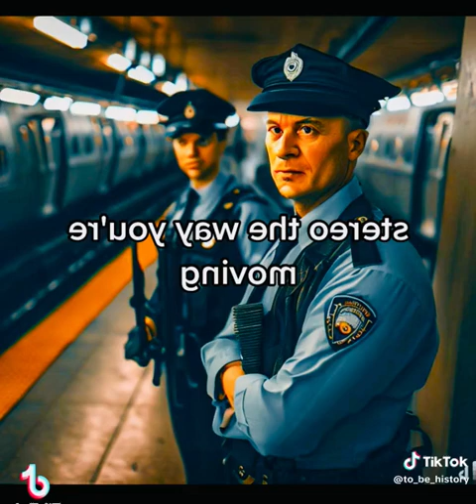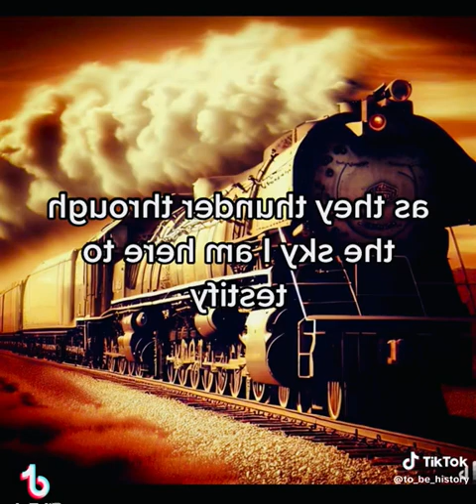A look at Trains in the United States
The history of trains and subways in the United States is a long and complex one, dating back to the early 19th century. The first trains in the US were steam locomotives, which were used to transport goods and passengers between cities. As the country grew, so did the need for more efficient transportation, and by the late 19th century, railroads were the primary means of travel between major cities.

The first subways in the US were built in the early 20th century, in response to the growing congestion in urban areas. Subways offered a faster and more efficient way to travel within cities, and they quickly became popular with commuters. Today, there are over 200 subway systems in the US, serving over 50 million people each day.

Trains and subways have played a major role in the development of the United States. They have helped to connect people and businesses, and they have played a vital role in the growth of the economy. Trains and subways are also an important part of the American culture, and they continue to be a popular way to travel.

Early Trains
The first trains in the US were steam locomotives, which were developed in England in the late 18th century. The first steam locomotive in the US was built in 1829 by Peter Cooper, and it was used to pull a train of cars between Baltimore and Ellicott City, Maryland.

Steam locomotives quickly became popular in the US, and by the mid-19th century, there were thousands of miles of railroad track in the country. Railroads were used to transport goods and passengers between cities, and they played a major role in the growth of the American economy.

Early Subways
The first subways in the US were built in the early 20th century, in response to the growing congestion in urban areas. The first subway in the US was built in Boston in 1897, and it was followed by subways in New York City (1904), Philadelphia (1907), and Chicago (1943).

Subways offered a faster and more efficient way to travel within cities, and they quickly became popular with commuters. Today, there are over 200 subway systems in the US, serving over 50 million people each day.

Trains and Subways Today
Trains and subways are still an important part of the transportation system in the United States. They are used to transport goods and passengers between cities, and they are also an important part of the public transportation system in many urban areas.

Trains and subways are also an important part of the American culture. They have been featured in movies, television shows, and books, and they continue to be a popular way to travel.

The Future of Trains and Subways
The future of trains and subways in the US is bright. As the population continues to grow, so will the demand for efficient and reliable transportation. Trains and subways are well-positioned to meet this demand, and they will continue to play a major role in the transportation system in the United States.

In addition to their traditional role in transportation, trains and subways are also being used to develop new technologies. For example, high-speed trains are being developed that could travel up to 300 miles per hour. These trains could revolutionize transportation in the US, making it possible to travel long distances quickly and easily.

Subways are also being used to develop new forms of energy. For example, the Chicago Transit Authority is building a subway line that will be powered by solar energy. This project could help to reduce the environmental impact of transportation in the US.

The future of trains and subways in the US is bright. These transportation systems are well-positioned to meet the needs of a growing population, and they are also being used to develop new technologies that could revolutionize transportation.